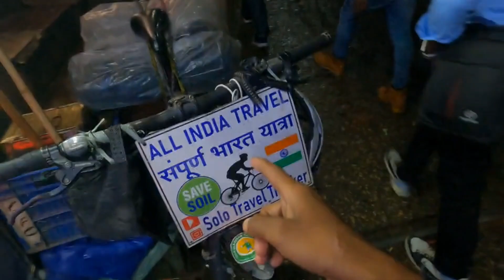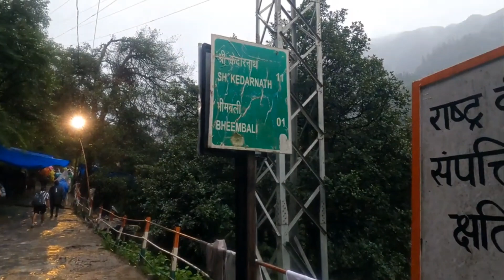Finally Kedarnath Pahuch Hi Gye😊🙏 :: Kedarnath Yatra 2023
🚩Support Me For My Next Trip Plan India To Singapore 2024 By Cycle 🚴

Support Me For Everest Climb Expedition 🏔️🧗

ACCOUNT Holder Name - Pradeep Kumar

Pangong TSO Lake China Border Vlog